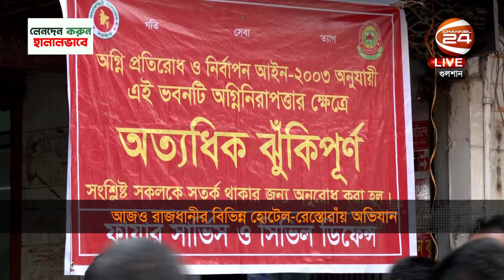'প্রশাসনের কারও গাফিলতি পেলে তার বিরুদ্ধেও ব্যবস্থা নেওয়া হবে'| Restaurant Raid | Baily Road Tragedy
»» Office Address:
Bangladesh.